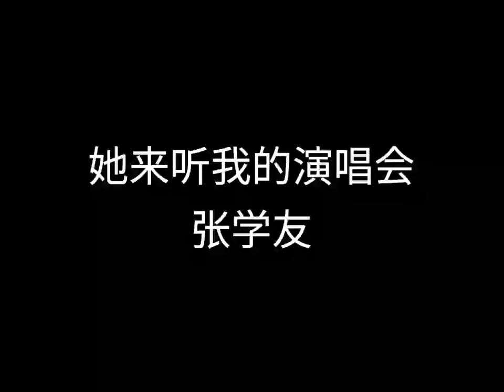张学友 - 她来听我的演唱会 - 歌词版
《她来听我的演唱会》是张学友演唱的一首歌曲，由梁文福填词，黄明洲谱曲，收录在张学友1999年推出的音乐专辑《走过1999》中 [1]  。

她来听我的演唱会
在十七岁的初恋第一次约会
男孩为了她彻夜排队

半年的积蓄买了门票一对
我唱得她心醉我唱得她心碎
三年的感情一封信就要收回
她记得月台汽笛声声在催
播我的歌陪着人们流泪
嘿陪人们流泪
在二十五岁恋爱是风光明媚
男朋友背着她送人玫瑰
她不听电话夜夜听歌不睡
成年人分手后都像无所谓
和朋友一起买醉卡拉ok
唱我的歌陪着画面流泪
嘿陪着流眼泪
在三十三岁真爱那么珍贵
年轻的女孩求她让一让位
让男人决定跟谁远走高飞
嘿谁在远走高飞
她努力不让自己看来很累
岁月在听我们唱无怨无悔
在掌声里唱到自己流泪
嘿唱到自己流泪
在四十岁后听歌的女人很美
小孩在问她为什么流泪
身边的男人早已渐渐入睡
她静静听着我们的演唱会
这首歌创作的背景就是讲诉一个女人在不同的生命阶段所遭遇爱和恨以及对爱的深深感触，贴近地表现出了一个女人一生所爱的几次绽放，充分展现出了一个女人所面对的每一次人生之爱的感受，听之看之有如亲身的经历，感受着自己一生所爱的绽放，无论是爱还是恨都必将经历着无数的波折，从青涩到成熟，从少年到中年，从青春花开到凋谢，才最终懂得了人生之中爱的来之不易，懂得爱的珍惜和感恩，让人深深地产生心理震撼和共鸣。